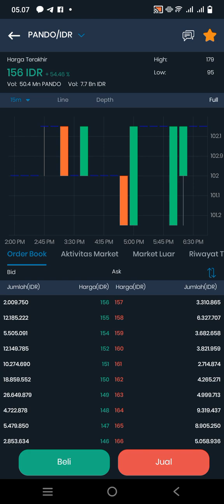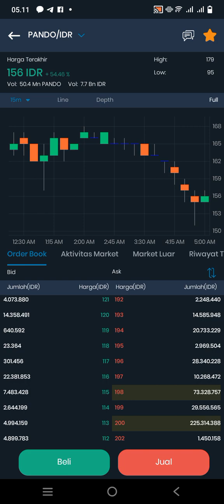PANDO TOKEN..!!! AKAN TERBANG RALLY KE 2 TODAY..!!!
Pando token dari analisis candle stick nya berpotensi akan terbang lagi hari ini.